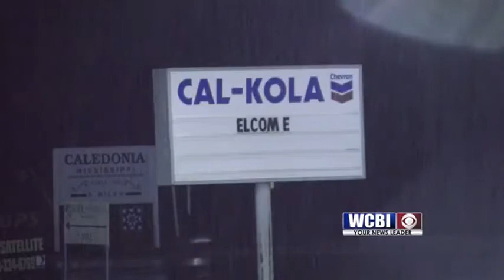Monroe Assault 1/10/19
The suspect accused in a Monroe county stabbing has been caught.